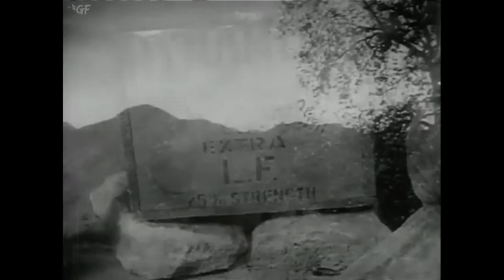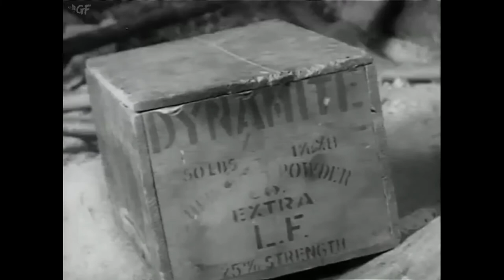Desert Gold (1936) Full Movie | James P. Hogan | Buster Crabbe, Monte Blue, Leif Erickson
Watch the 1937 Hollywood Western film Come On Cowboys directed by James P. Hogan and starring Buster Crabbe, Monte Blue, Leif Erickson.

Chet Kasedon is after the Indians hidden gold mine but Chief Moya will not reveal it's location. He has also hired mining engineers Gale and Mortimer to locate the mine. When Gale sees Kasedon's cruelty to Moya, he switches sides.